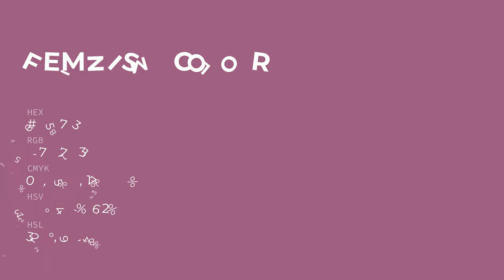Feminism color 9d5783 hex color - Violet color - Cool color 9d5783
What color is Feminism ? 9d5783 hex color - Violet color - Cool color 9d5783

Hex 9d5783 Color Code is also known as Feminism color.